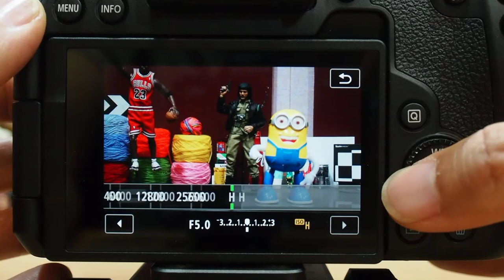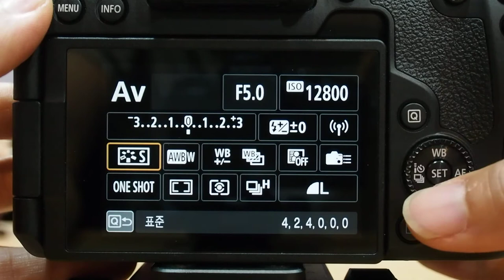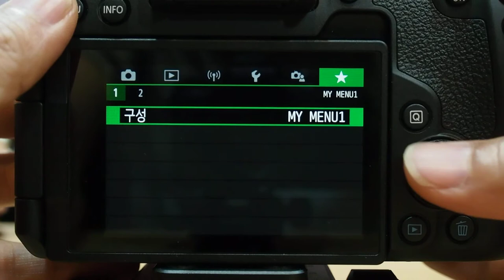Canon EOS 850D 연속 촬영